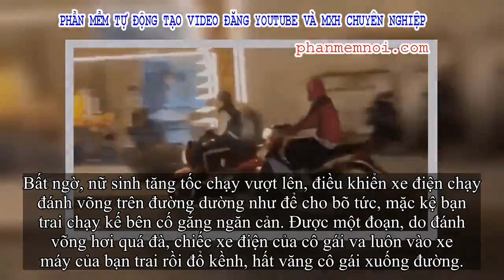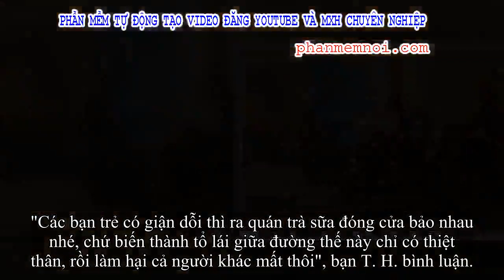✅ Đang đi đường thì cãi nhau với bạn trai, nữ sinh 'biến hình' thành tổ lái đánh võng xe điện cho b